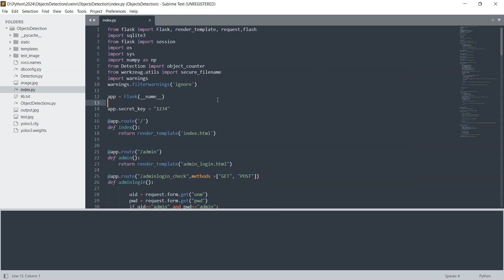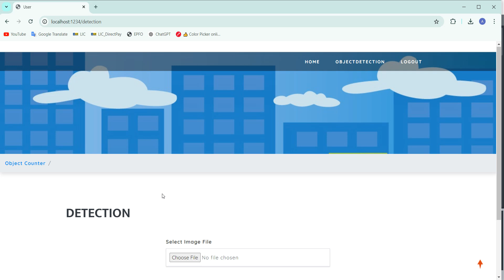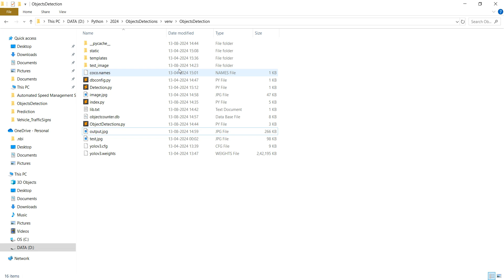Real Time Object detection & Counter using Deep Learning | Deep Learning IEEE Projects in Hyderabad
Discover how real-time object detection and counting using deep learning can revolutionize various industries! In this video, we delve into a cutting-edge IEEE project developed in Hyderabad, showcasing how deep learning models are used for real-time object detection and counting. Perfect for students, researchers, and professionals interested in AI and machine learning, this video provides an in-depth look at the implementation and applications of this technology.
Key Highlights:
Introduction to real-time object detection and counting.
Overview of deep learning models used in the project.
Step-by-step implementation of the project.
Applications of object detection in various industries.
Insights into IEEE projects and research opportunities in Hyderabad.
If you're passionate about AI, deep learning, or looking for innovative project ideas, this video is for you!